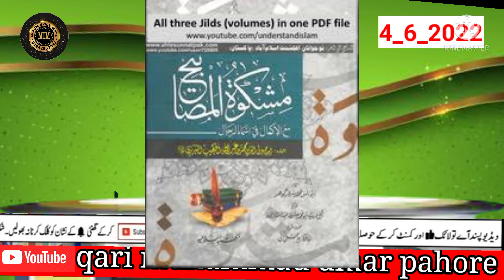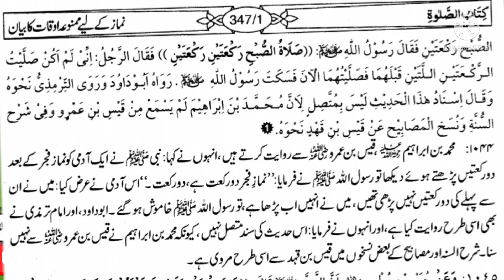144_fajer ki sunnat ki qaza _When to recite the Sunnah of Fajr by qari muhammad umar pahore_mum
نماز فجر کی سنت کی قضا کب کریں  اگر فجر کی سنت بندہ ادا نہ کر سکے جماعت ہو رہی ہو تو پھر بعد میں یہ قضا کب کرے گا
اس مسئلہ کے لئے اس ویڈیو کو دیکھو